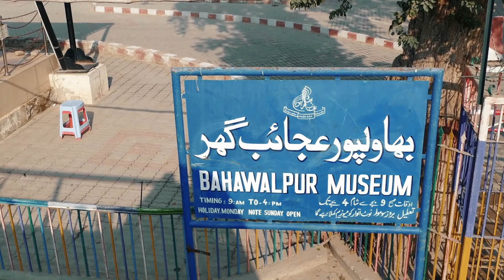Pakistan | Bahawalpur Tourist Sightseeing Bus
A brand spanking new Bahawalpur Sightseeing Tourist Bus will quite literally hit the streets in early 2021 ... and it is going to be an amazingly fun addition to the city based on the short 20-minute test ride I experienced! I happened to be there on one of the days they were testing the route so the team at Punjab Tourism (TDCP) let me tag along and shoot a whole lotta video :-) And since I had advance warning, you'll see I brought props! hehe

Be sure to follow the TDCP's Instagram account for the exact date of the bus' launch, slated for February 2021

XOXO ~ Angela

// LINKS